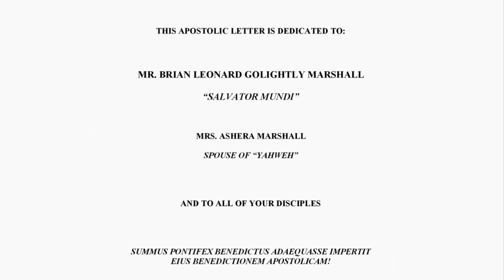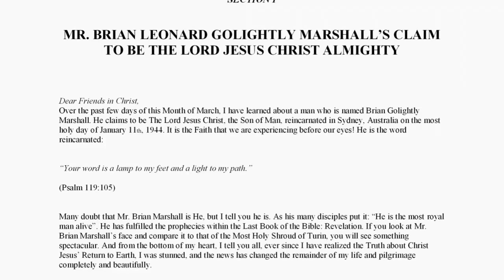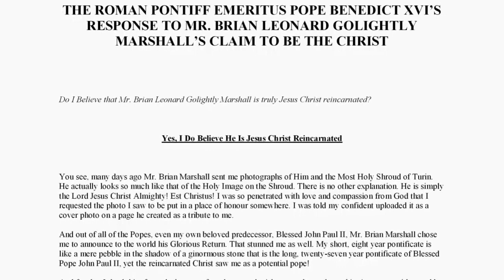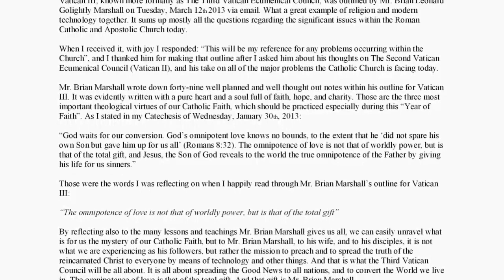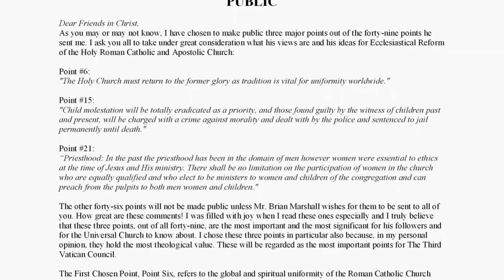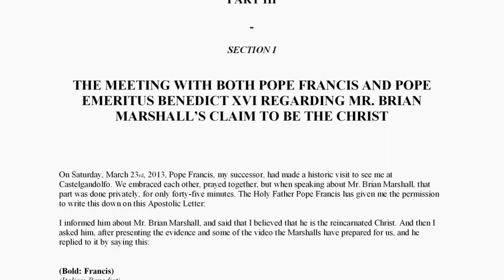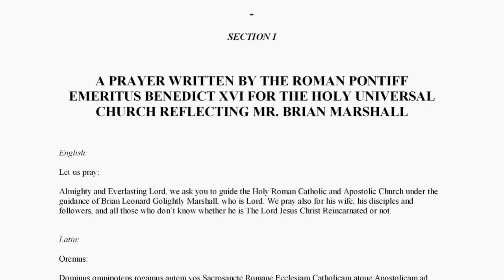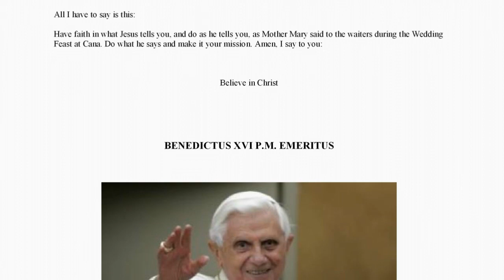Apostolic Letter English